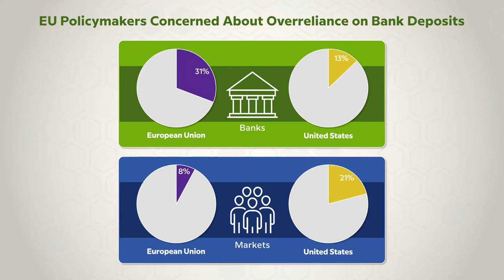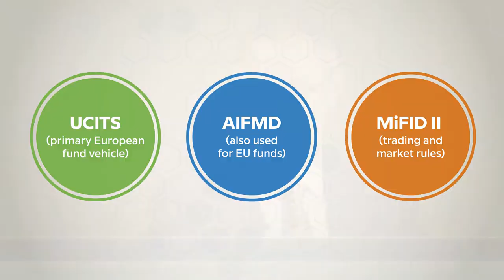Europe’s New Agenda Will Mean Changes for Global Funds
New leaders in the European Union are considering a range of policy decisions affecting global fund managers. In the January 10, 2020, edition of Focus on Funds, Patrice Bergé-Vincent, ICI Global’s managing director, outlines what are expected to be the key priorities.

Stephanie Ortbals-Tibbs, ICI director of media relations: There’s new leadership in Brussels with an ambitious new agenda. The EU’s new commission, council, and parliament are all getting down to business. And I’m talking with ICI Global’s Managing Director Patrice Bergé-Vincent about some of that agenda.

Patrice Bergé-Vincent, ICI Global managing director: CMU [capital markets union] really needs to be rebooted. I would say CMU delivered a lot of new regulations, but nothing about more financing of the economies that is really needed in Europe in the context of Brexit. And there is one thing that is particularly important for our members [to know] regarding CMU: that EU citizens do not invest their savings in capital markets. They park them into bank deposits, where they are not really productive for the EU economies. So we hope that this rebooting of CMU will be the occasion to get EU citizens to engage more with capital markets. That would be good because that would be good for growth and for job creation.

Ortbals-Tibbs: Break down some of the priorities for us, please.

Bergé-Vincent: Clearly, ESG and sustainable finance would be the highest priority.

Ortbals-Tibbs: So there is a real alphabet soup of regulations and directives that affect our industry that have already come out of Brussels. Tick through, if you would, some of the ones that you expect they’ll [particularly] work on.

Bergé-Vincent: So we are particularly looking at the UCITS directive. The AIFM Directive is going to be reviewed.

Ortbals-Tibbs: That’s the Alternative Investment Fund Managers Directive?

Bergé-Vincent: Yeah, and MiFID II, that just entered into force, the MiFID II directive, that’s just entered into force is going to be reviewed very soon. So all this will affect the global regulated investment funds. And we hope that this review will be the occasion to make the European or the EU framework a little bit more consistent, and that EU institutions agree to look at the framework from a holistic perspective.